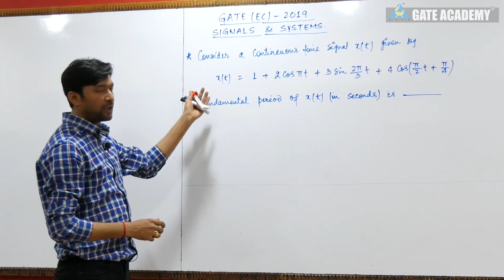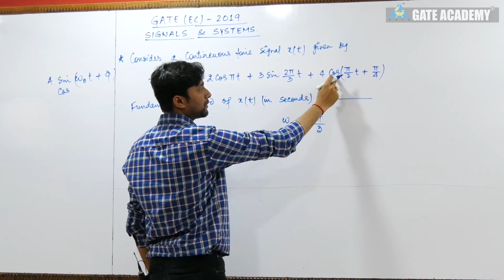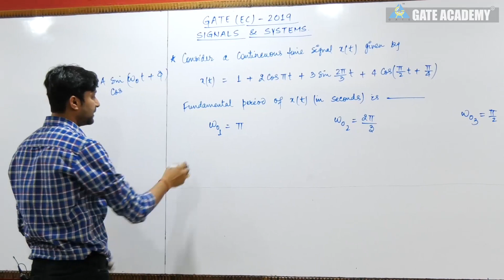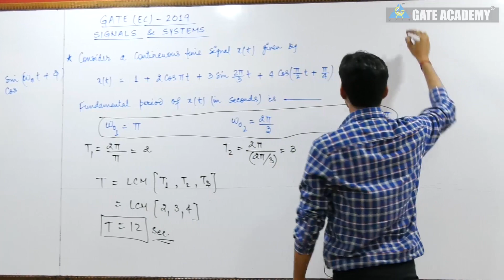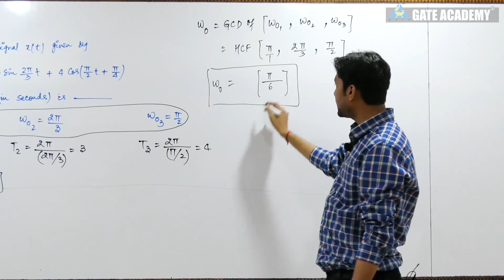2 | GATE 2019 SOLUTIONS | EC | SIGNALS & SYSTEMS